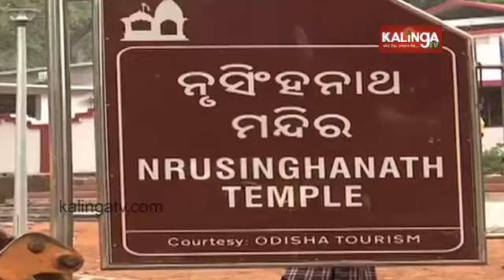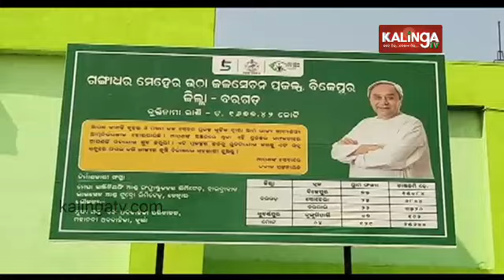Gangadhar Meher Lift Irrigation Project will be inaugurated by CM Naveen Patnaik tomorrow